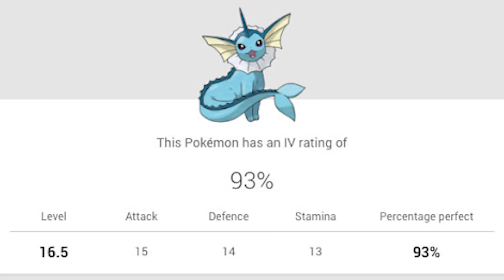10 GAMES THAT SEND MIXED MESSAGES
In any form of entertainment it’s common that the makers try to convey some kind of lesson. Games are no exception.
But games are hectic and complex, so sometimes the message gets lost in translation to gameplay, or just abandoned and ignored flat-out.

Let’s look into 10 GAMES with mixed messages

to protect yourself today.

ZoominGames brings you Top 10 lists of the best games, funny games, upcoming releases and gaming news. We love strange games that will make you laugh, but also big eSports events for competitive gamers. We are open to suggestions from our community.